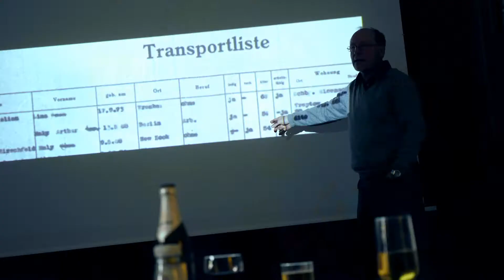Course 2017: Video summary highlights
A summary of the April 2017 course including stop motion workshop, drama workshop and photo stories.